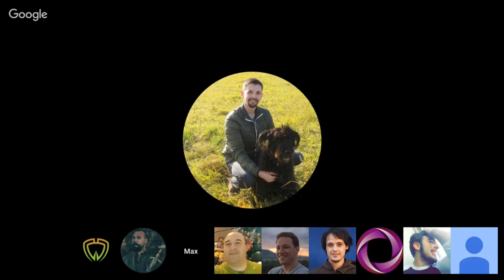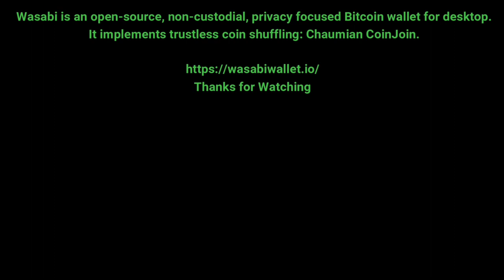Manual FeeRate Entry